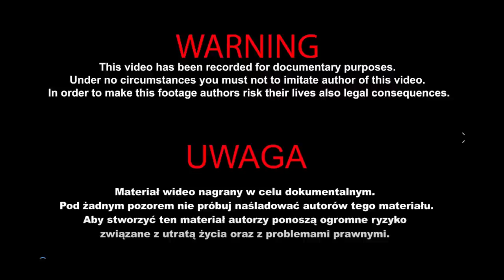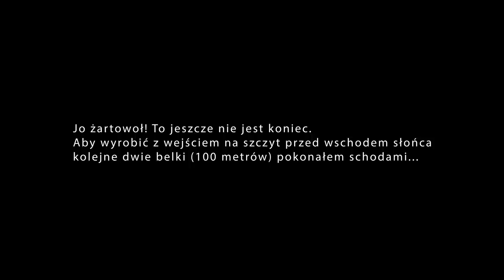BNT 338 PYLON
BNT psycho vlog 2020